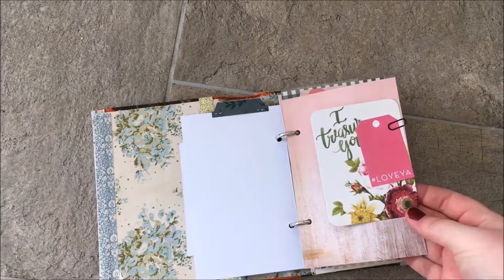Altered book album/ binder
On sale on etzy:

Here we have an altered book I've made from a 1920's book cover. The book has a ring-binder and measures about 5x7" or 12,5 x 17,5 cm.
Inside there is a variation of 25+ pages, paper, pockets and page-protectors.